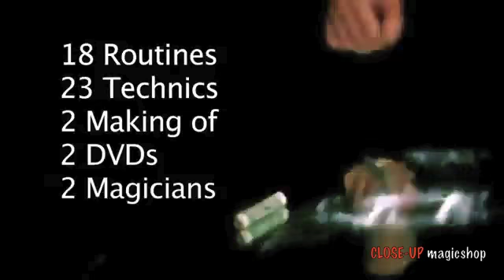Malditas Monedas - CLOSE-UP magicshop